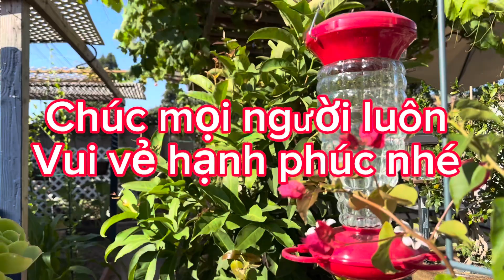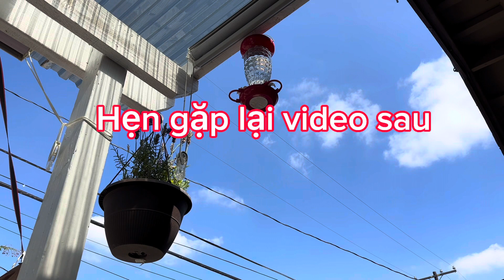7 việc nên làm vào buổi sáng để nhà luôn sạch sẽ ngăn nắp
Cuộc sống hằng ngày .những việc nhà cần làm.